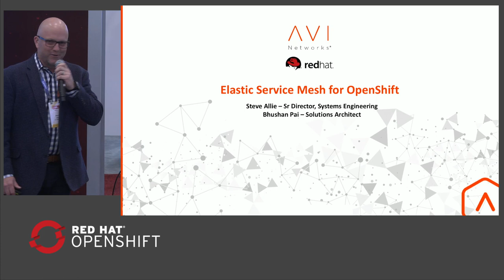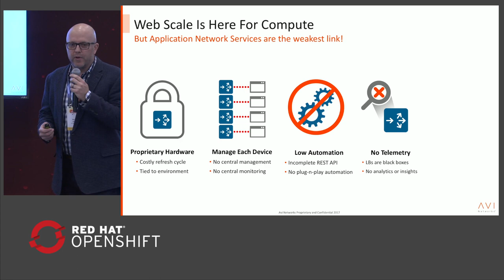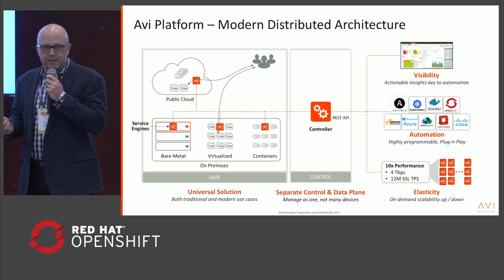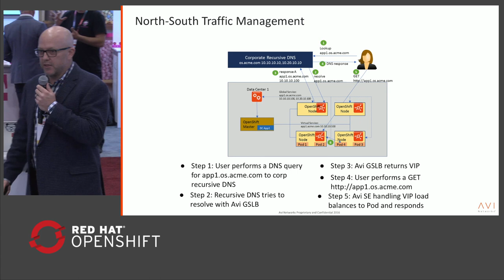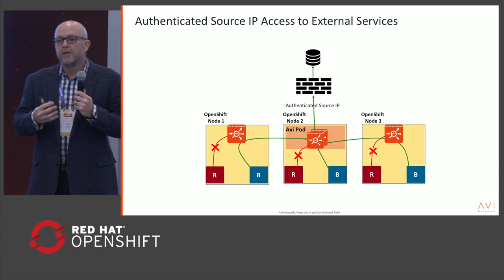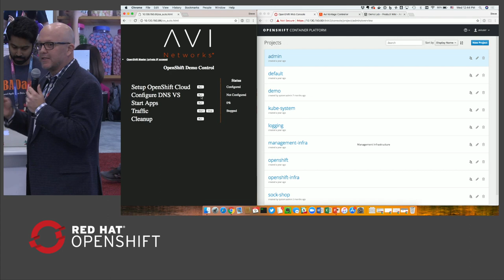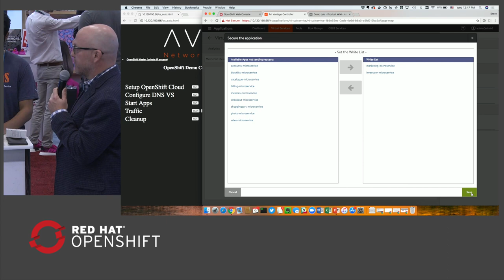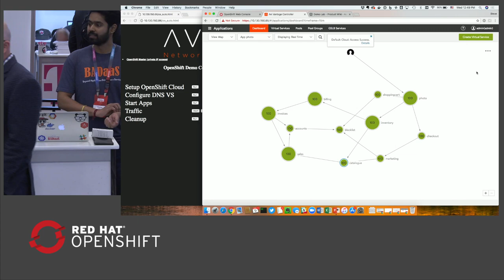Elastic Service Mesh for OpenShift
The rapid adoption of microservices architectures and cloud-native applications is driving networking and operations teams to evaluate networking tools needed to support them. A full spectrum of application services from service discovery, autoscaling, and security; to visibility, and performance monitoring are necessary to support production-grade microservices and container-based applications on the OpenShift Platform. Load balancers built on legacy appliance-based architectures are inflexible unable to mirror the needs of modern applications. In this session, product experts from Avi Networks – an OpenShift Partner, will discuss and demonstrate how Avi’s Elastic Service Mesh delivers these services at scale for the OpenShift Platform.